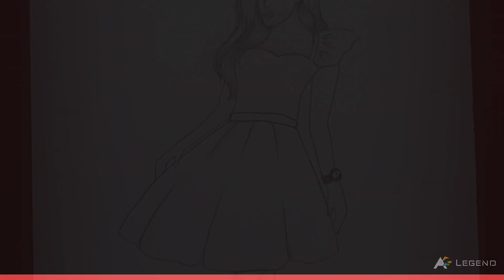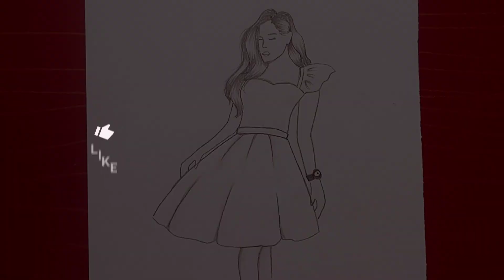Easy way to draw a girl || for beginners || pencil sketch